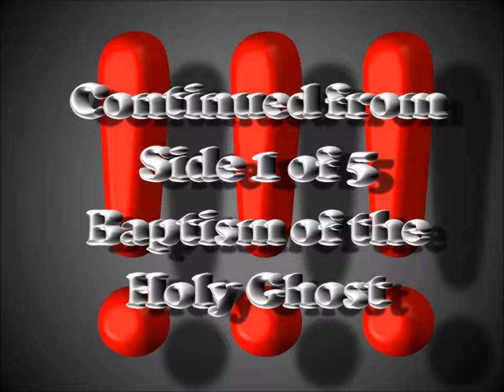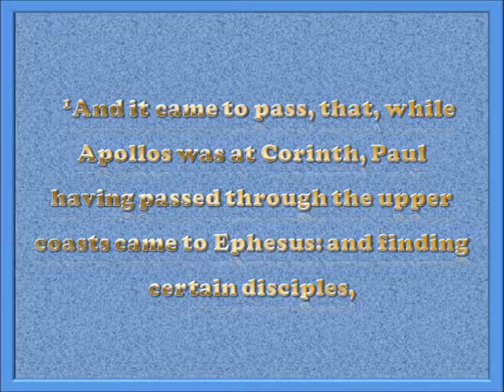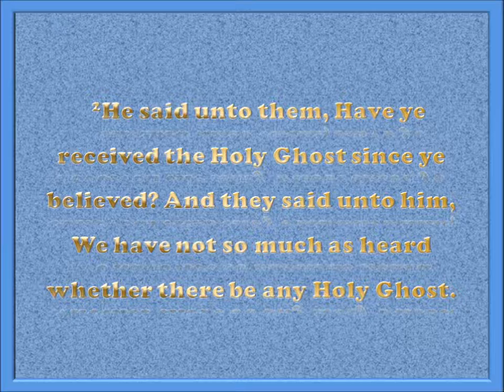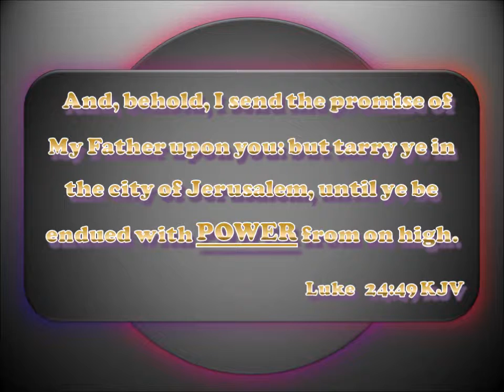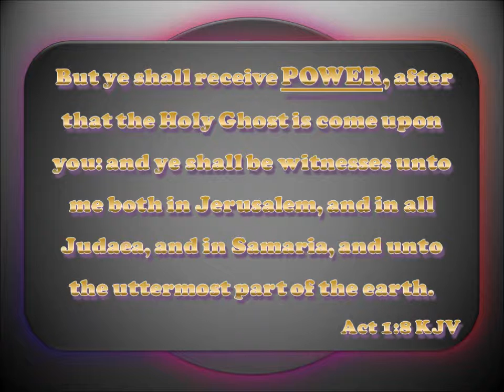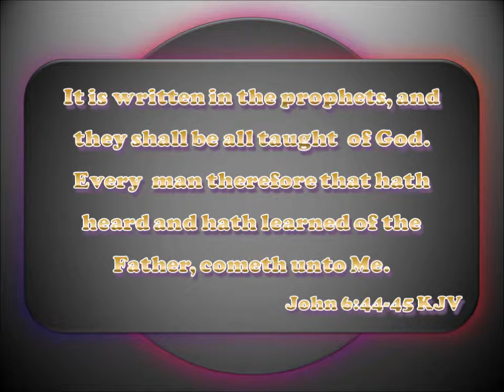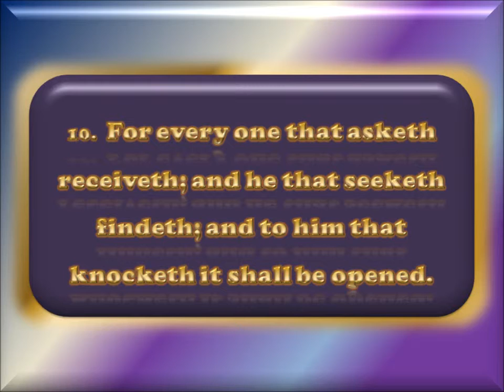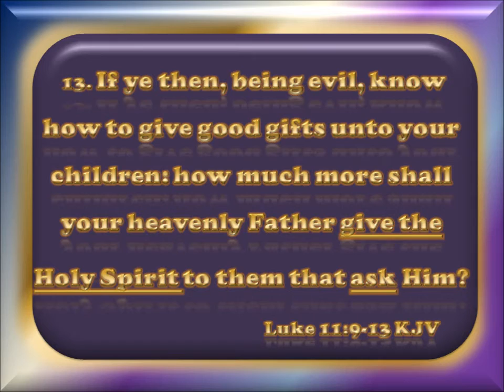Baptism of the Holy Ghost Side 2 of 5